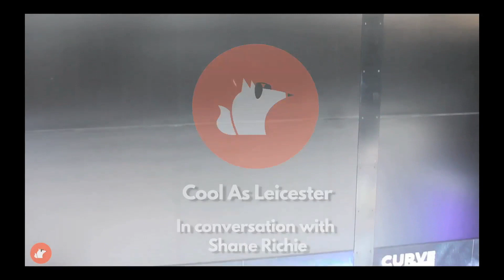Cool As in conversation with Shane Richie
Shane Richie stars as Archie Rice in The Entertainer, opened the UK tour at Curve in Leicester on 27 August. We caught up with him find out more about the play and the character.